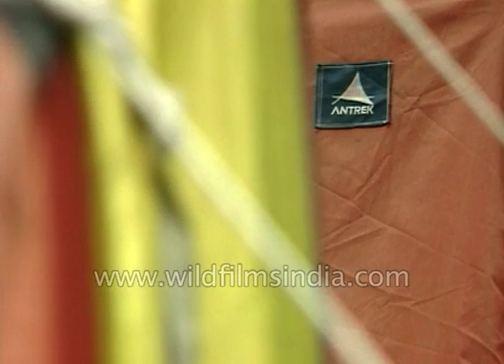Kullu Manali camping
Beautiful view of mountain, river and green valley of Kullu Manali. People have hosted their camp along river bank. Two men are collecting firewood as the place seems cold and relaxing. Beautiful White Admiral (Limenitis camilla) sits peacefully on Antrex tent and one man is enjoying fresh air of Kullu Manali.

Manali is a valley nestled in the mountains of the Indian state of Himachal Pradesh near the northern end of the Kullu Valley. It is located in the Kullu district, a north of the state capital, Shimla. The climate in Manali is predominantly cold during winter and moderately cool during summer.